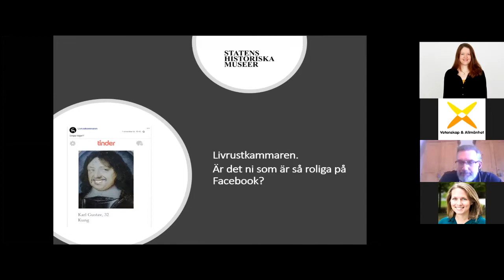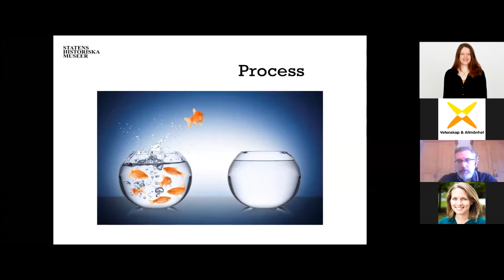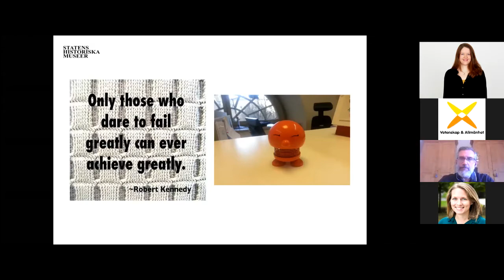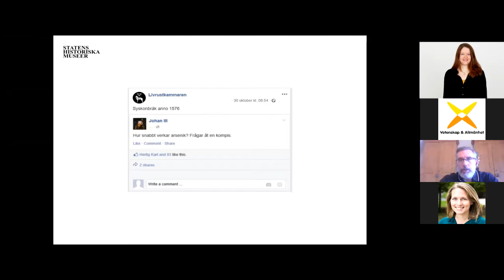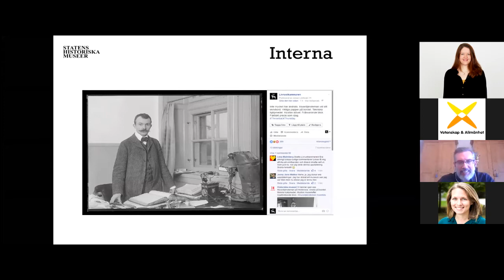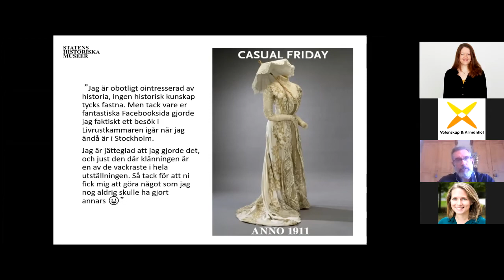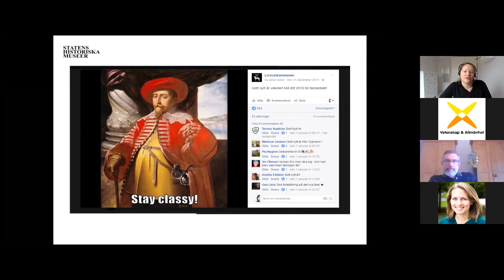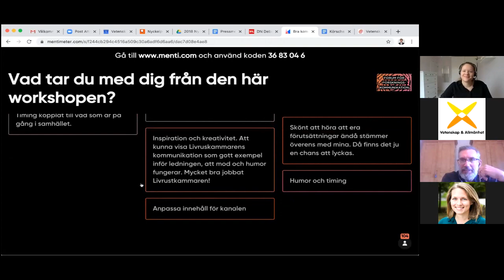FFF 2020 - Bra kommunikation i sociala medier - Jonas Lindwall, Livrustkammaren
Torsdagen den 1 oktober 2020 var det dags för Nordens största konferens och mötesplats för dig som arbetar med forskningskommunikation – Forum för forskningskommunikation. 2020 års tema var ”Från vision till verklighet – Forskningskommunikation i ljuset av en pandemi” och eventet hölls digitalt.

I denna video kan du ta del av workshopen "Bra kommunikation i sociala medier" med Jonas Lindwall på Livrustkammaren. Workshopen var en av fyra parallella sessioner under eftermiddagen. Moderator: Lena Söderström, Vetenskap & Allmänhet.

Forum för forskningskommunikation är till för dig som jobbar med forskningskommunikation, eller som är intresserad av ämnet och vill veta mer. Forumet arrangeras av forskningsråden Forte, Vetenskapsrådet och Vinnova samt KK-stiftelsen, Mistra, Ragnar Söderbergs stiftelse, Riksbankens Jubileumsfond, Stiftelsen för strategisk forskning, Knut och Alice Wallenbergs Stiftelse samt Vetenskap & Allmänhet i samarbete med Vetenskapsfestivalen.